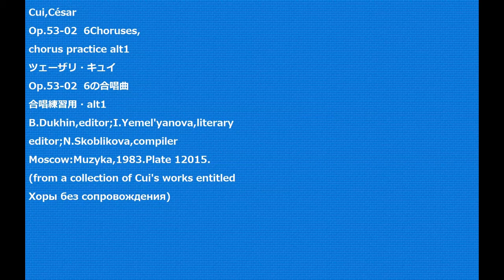Cui,César Op.53-02 6Choruses, chorus practice alt1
Cui,César
Op.53-02  6Choruses,
B.Dukhin,editor;I.Yemel'yanova,literary
editor;N.Skoblikova,compiler
Moscow:Muzyka,1983.Plate 12015.